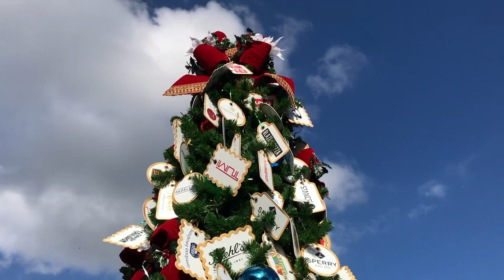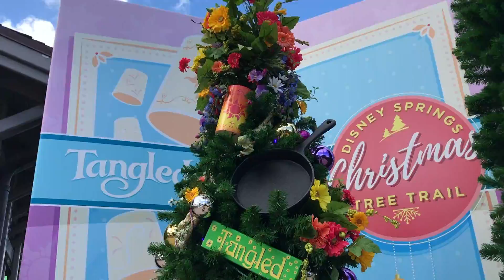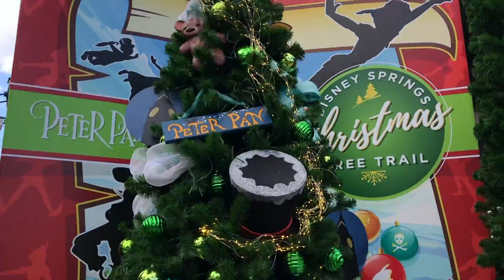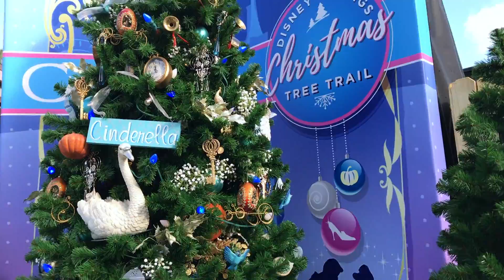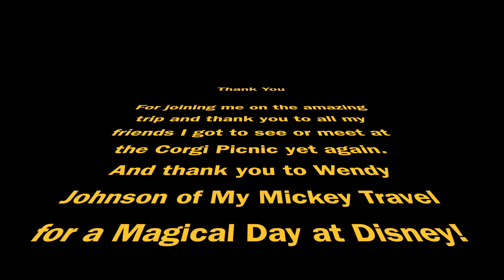Vegan Paradise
Last Chance of Summer Vacation in Florida. 2 Nights in Orlando, 2 nights in Cocoa Beach for the Florida Corgi Picnic, and 2 Days at Disney!

My last day in Florida and Disney so I headed to Port Orleans French Quarter Resort for breakfast of Vegan Beignets. Then I headed to Disney springs to shop and tour around there I grabbed a vegan cupcake at Erin Mckenna's Bakery. I toured the new Christmas Tree Trail, and then later had a Vegan pizza at Blaze Pizza my phone died then and I could not get it powered up till I got to the airport and charged it while my flight was delayed. Finally on the plane with my new Corgi Pillow for a late flight and saying goodbye to Orlando for another year!